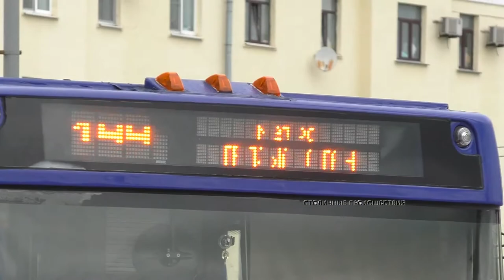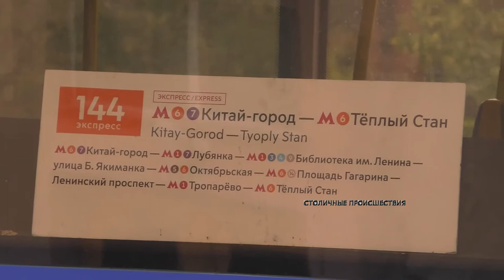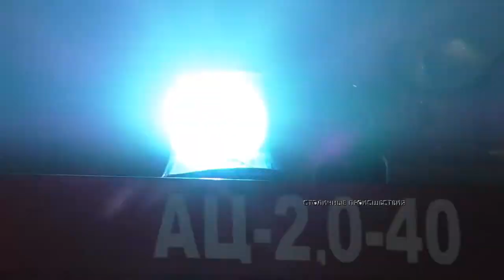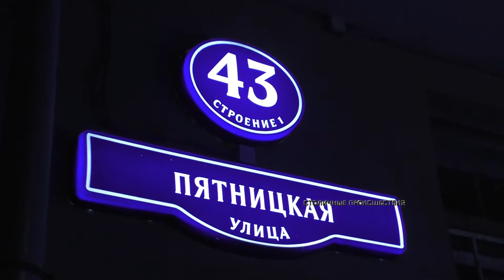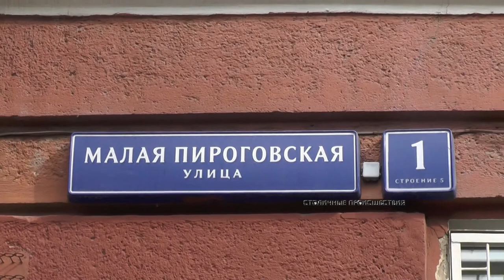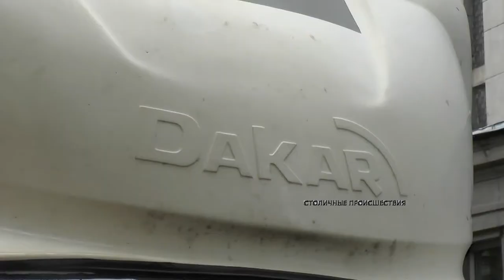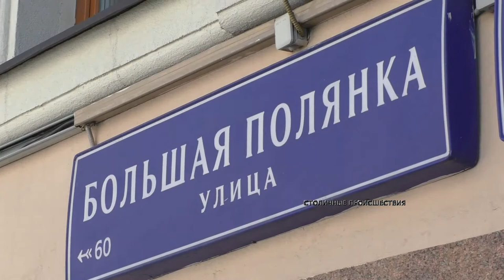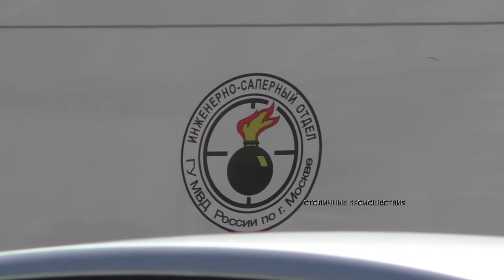Архив ЧП 2018 /Часть 5/